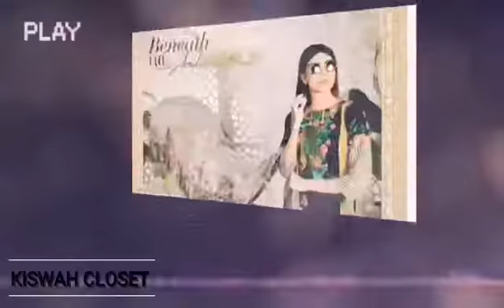BAGH E GUL 2020 Lawn Collection ( Embroidered Luxury and Premium Collection)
BAGH E GUL Embroidered LAWN Collection
Vol-1
By MAALHAR Textiles

Lawn Embroidered Suit
Chickenkari Chiffon Cutwork Embroidered Dupatta
Embroidered Trouser
Embroidered Neck

Fancy Box Packing Available